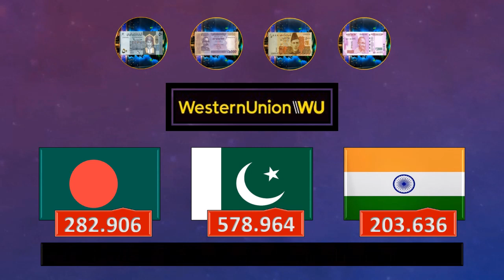Oman Currency Rate Today 06-08-2022 عمان کرنسی ریٹ ओमान रियाल रेट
Latest currency exchange rates of Omani riyal from different exchange companies in Oman today.
Oman Currency Rate Today 02 August 2022 عمان کرنسی ریٹ ओमान रियाल रेट